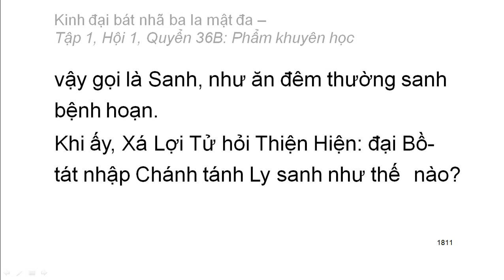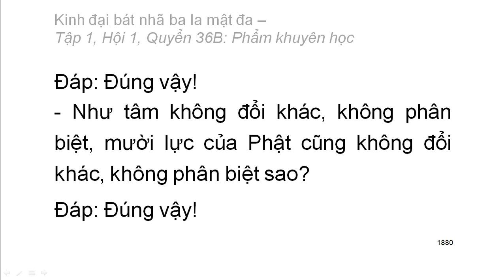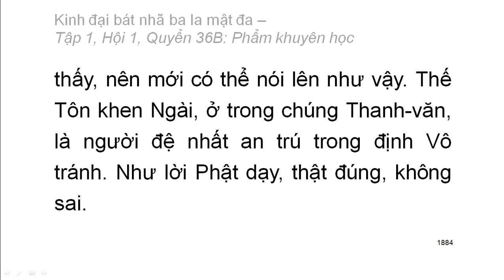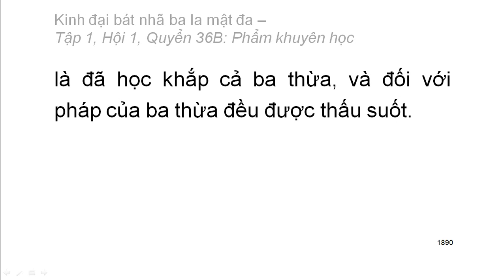600 quyển Kinh Đại Bát Nhã Ba La Mật Đa: Quyển .../600 (tiếp) (đọc lần 2)